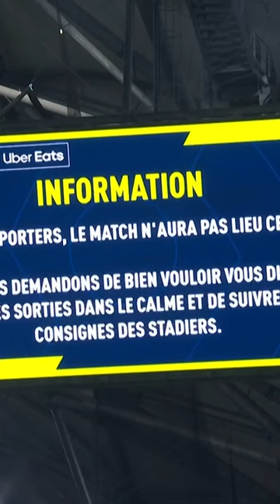The moment Marseille vs Lyon was abandoned after the Lyon team bus was attacked pre-match…